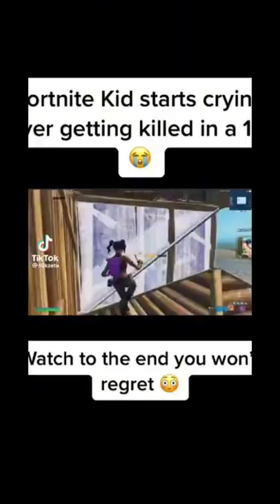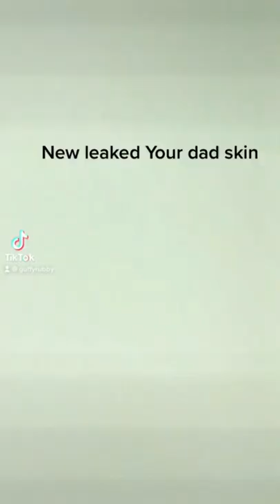Funny fortnite videos for 13 minutes and 20 seconds